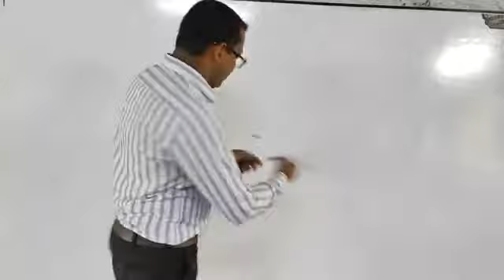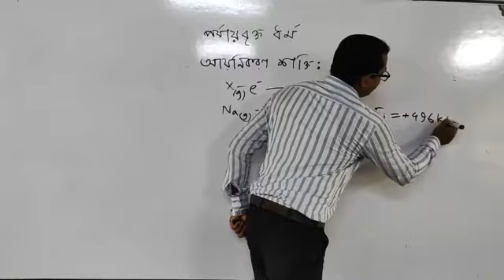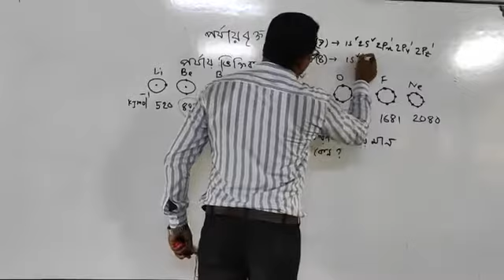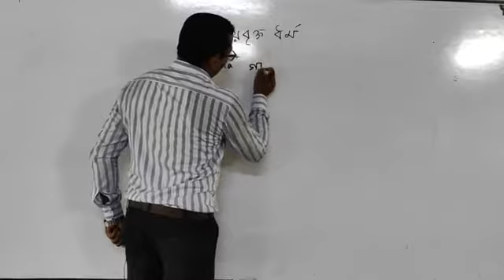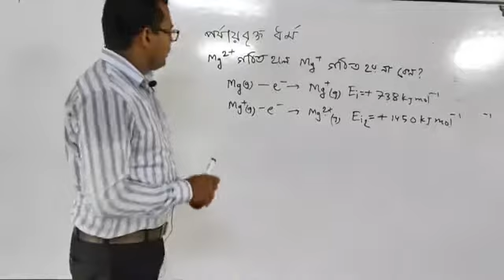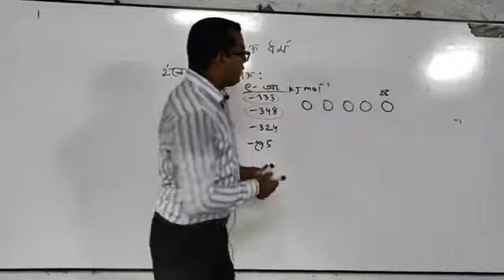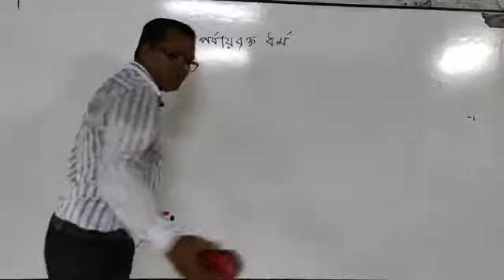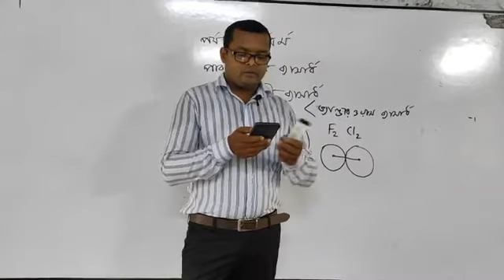পর্যায়বৃত্ত ধর্ম ।। ০১ জুলাই ২০২০।। রসায়ন(১ম পত্র) ।। একাদশ - দ্বাদশ ।। অঃ ৩য়।। কিশোর বাতায়ন